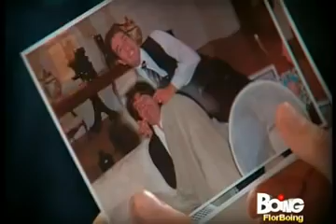Flor 2°Stagione Episodio 71 2 5 BOING 2